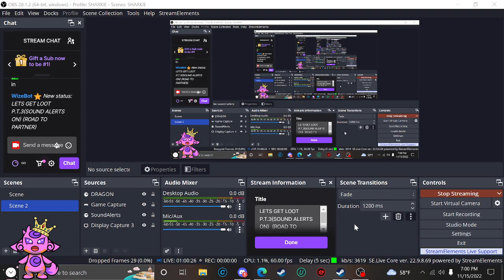LET'S GET LOOT P.T.5(SOUND ALERTS ON) (ROAD TO PARTNER)